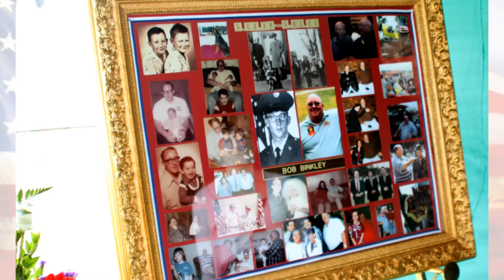Saying 'Goodbye' to a Vietnam Veteran and a Patriot Guard Rider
Bob Binkley was a decorated Army Veteran, serving with the 2nd Battalion 66th Armor 2nd Armored Division in Vietnam. He was also a Patriot Guard Rider in over 1,000 missions. We stand 'Tall and Silent' for Bob today, 9 May 2015.